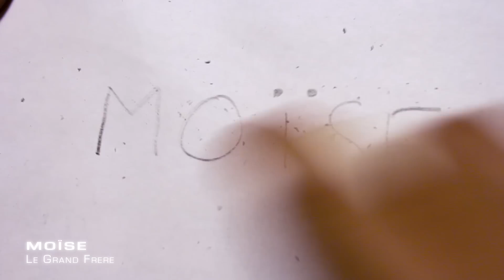Jésus - Amaury et Quentin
On vous parle de Jésus comme s'il existait aujourd'hui...
On est tellement de partout qu'on a même une chaîne dailymotion